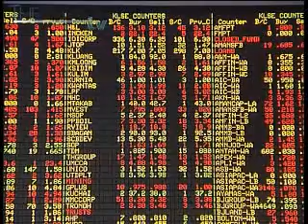Commodity Murabahah House targets RM1 billion transactions daily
Bursa Malaysia expects 1 billion ringgit worth of transactions daily when its internet-based platform for fully syariah compliant commodity trades comes onstream next month.